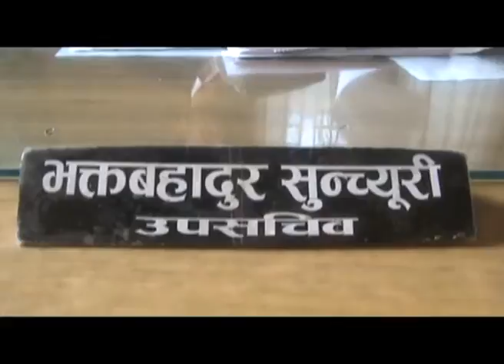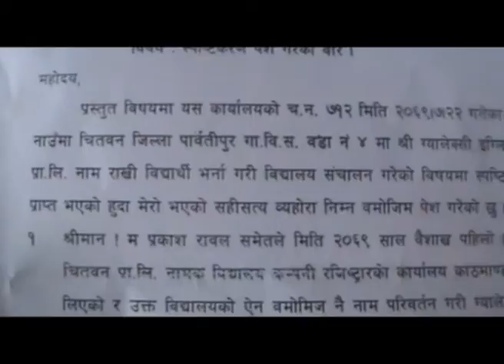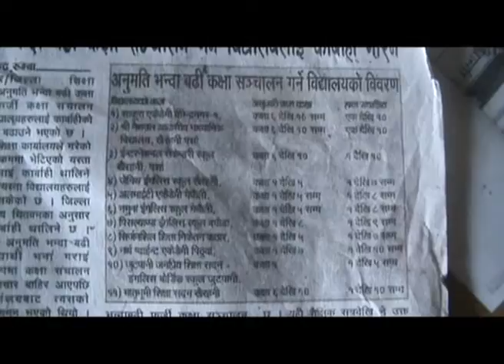SCHOOL REPORT PRAKASH FINAL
.पश्चिम चितवनमा रहेको ग्यालेक्सि स्कुल बिना दर्ता चलिरहेको छ । स्कुलले शिक्षा कार्यलयको अनुमति बिनानै कक्षा १ देखि १० सम्म चलाईरहेको छ , यस्तो हुदापनि किन स्कुल लाई कारबाहि गरिदैन् । आखिर नेपालको शिक्षा निति कस्तो के अचम्म हो यो फुटपाथमा कागति बेचे जस्तो । एक चोटि यो रिपोट हेर्नुस त .